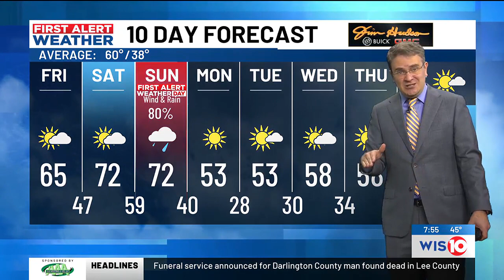First Alert Weather, Thursday night, 12/7/23